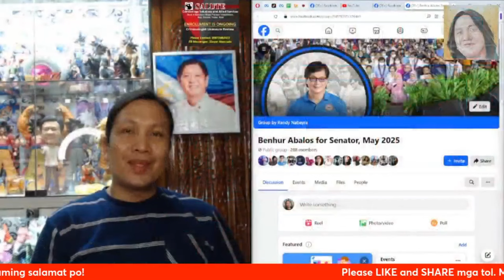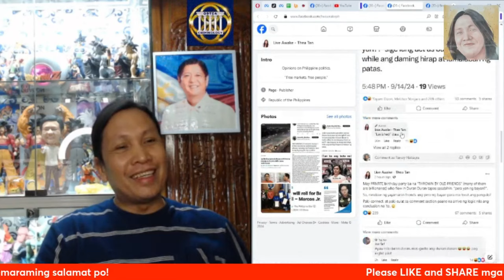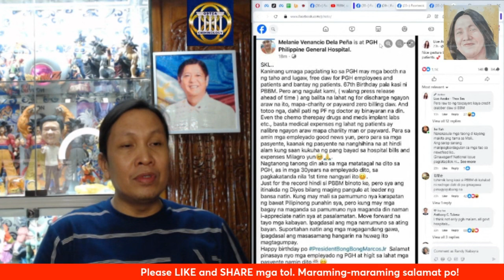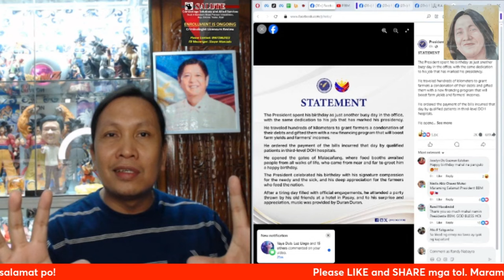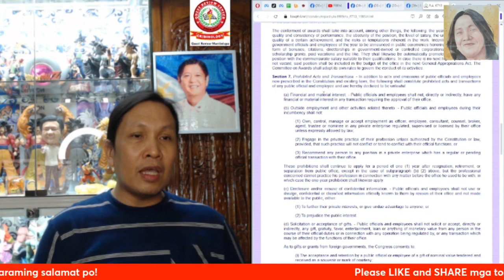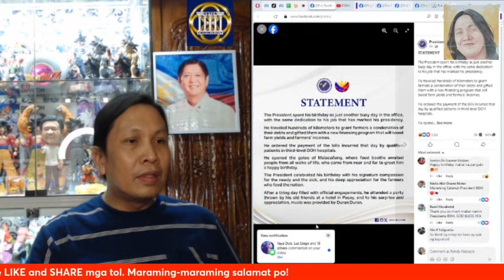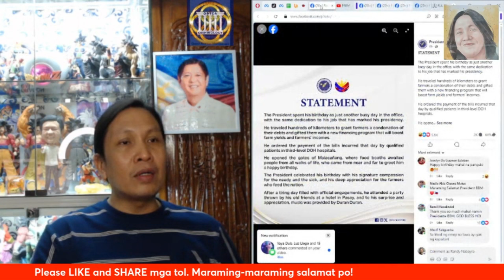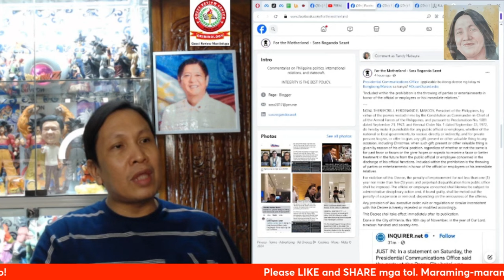Yun dating may lawit na si Allan Troy Rogando Sasot, bumanat na naman kay PBBM